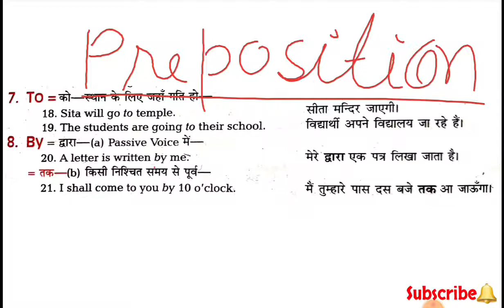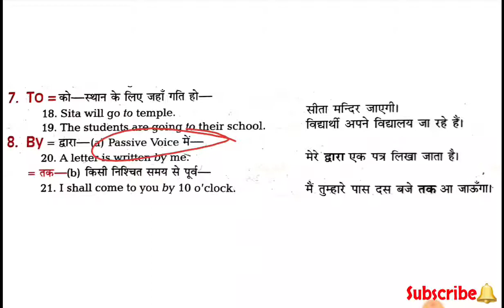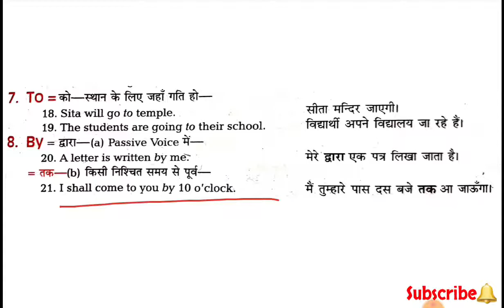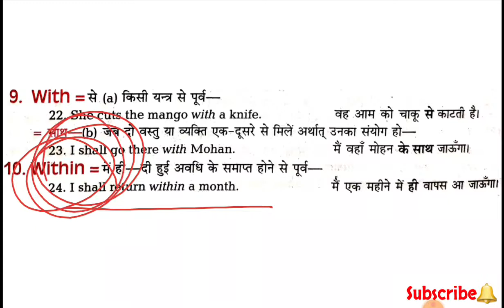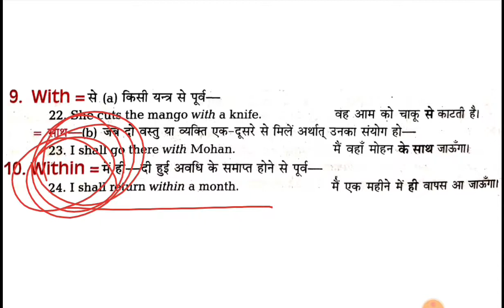Preposition || Part 3 || Use of 'to' and 'by' 'with and within , || Pradip kushwaha